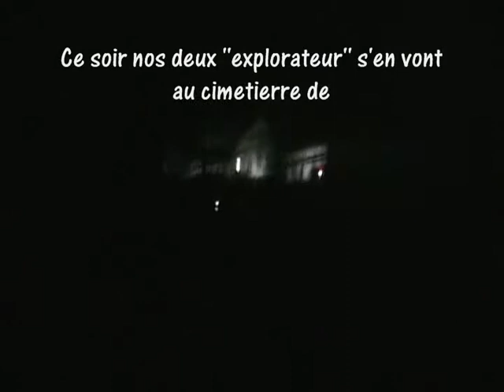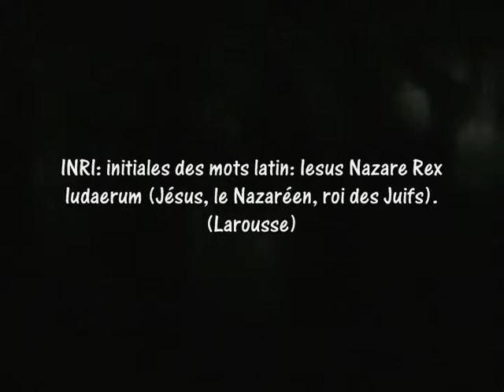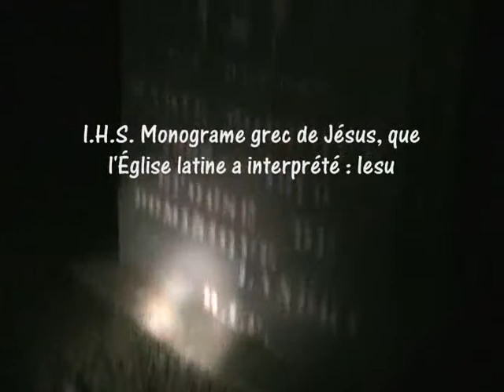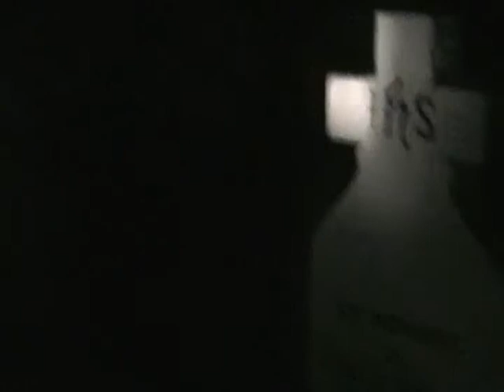I.H.S.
ptit film étrange! Kinocean